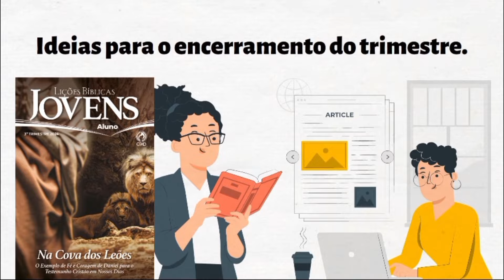Dinâmica para EBD Sobre A visão do Cristo vitorioso | Lição 2 Juvenis ( EBD 3 Trimestre 2024 )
Dinâmica para EBD da da lição 2 dos Juvenis do 3 Trimestre de 2024 com o tema: A visão do Cristo vitorioso

Tema: Um estudo Panorâmico de Apocalipse Gerais

Sumário:

1- Apocalipse: o final da história!
2- A visão do Cristo vitorioso
3- As sete estrelas e os sete castiçais
4- As bem aventuranças do Apocalipse
5- Os Mártires
6- 144 mil? Quem são?
7- Um dragão?
8- O Anticristo e a sua destruição
9- O Apocalipse e a volta triunfal do Rei dos Reis
10- O Apocalipse e o milênio
11- O Apocalipse e o julgamento final
12- A Nova Jerusalém
13- Avisos e promessas finais